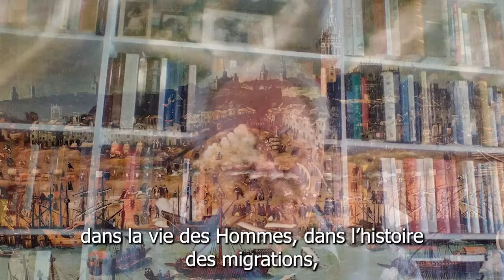Une histoire humaine des océans par David Abulafia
Notre planète est bleue. 70 % de sa surface est couverte d’eau. Mais aucun historien n’a eu, jusqu’à présent, l’audace de David Abulafia : observer les civilisations humaines, du néolithique à nos jours, en prenant le large. Dans cet ouvrage d’une ampleur sans précédent, fruit de toute une vie de travail, l’un des plus talentueux historiens de notre temps a osé dresser une histoire humaine des océans, notre dernière terra incognita.

Ne laissant aucune source historique de côté, il accomplit l’exploit de combiner rigueur scientifique et récit haletant. Il donne, pour le plus grand plaisir de son lecteur, la saga captivante de la lutte des hommes, marchands, pirates, brigands, fanatiques religieux, savants et autres explorateurs avec les immensités marines, animés de visées tantôt nobles, tantôt exécrables, mais toujours pour commercer, apprendre et en fin de compte survivre.